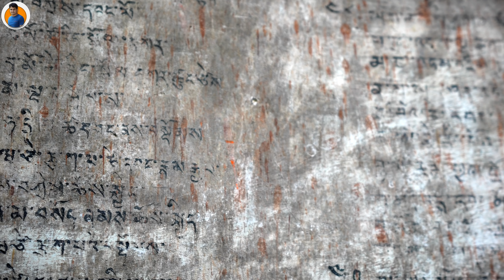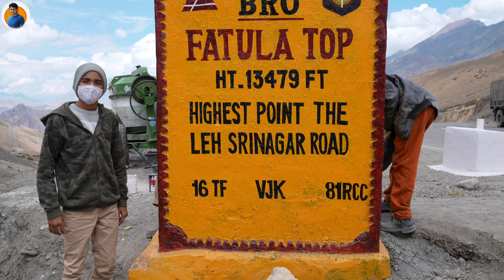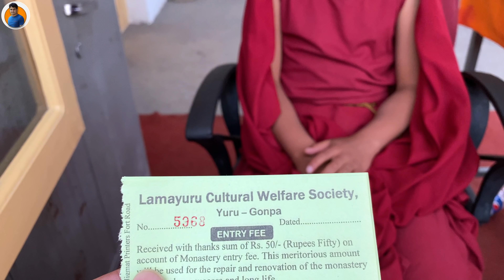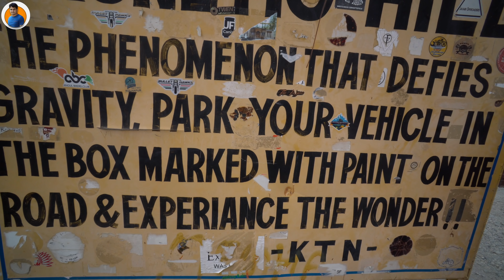Leh Ladakh Ep3 | Kargil To Leh Road Trip | Ladakh Travel Vlog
Ladakh | Leh Ladakh Ep3 | Kargil To Leh Road Trip | Ladakh Travel Vlog | Leh Ladakh Road Trip Guide
(sign up for 1 month free, download unlimited royality free songs & sound effects)
For chat please use Somnath Nagawade Facebook page (message  Button )
 Equipment Used During Video :
Sony Full Frame Mirrorless camera (A7M3)
Sony DSLR Camera, a6300
Gimbal2_Moza air2S
Full frame lens (Sony -16-35mm)
Wireless Mic
Camera Lens
DJI Pocket Camera
Audio Recorder
Audio Bundle